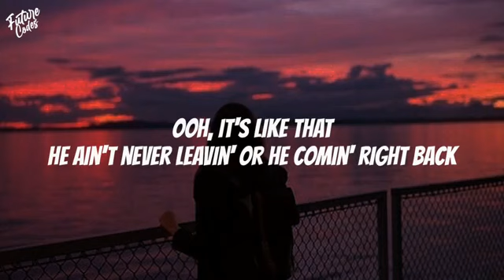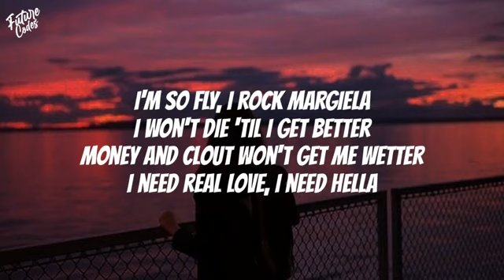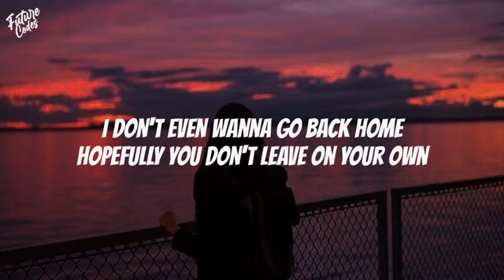Before i die#scot rill# future codes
song.        remix before i die
singer      scot ril
album.     future codes
artist.       A.M

All future youe see like on this chenal remix before i die . latest edit make and upload for watch and entertain .

l